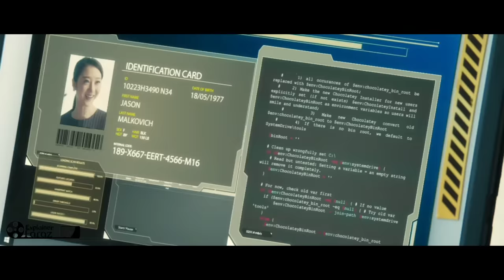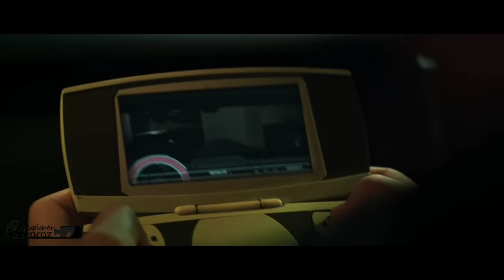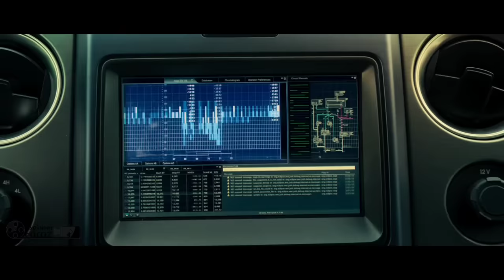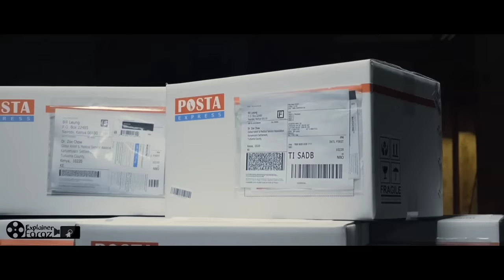এরা ওষুধ চুরি করতে গিয়ে ভুলকরে এক গাড়ি স্বর্ণ চুরি করে ফেলে | Golden job movie explained in Bangla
A group of former mercenaries reunite to plan an epic heist: boosting a truck full of medicine held by a foreign intelligence agency to supply a refugee camp in need. But when they find the truck is actually filled with stolen gold, the band of brothers realize they've been double-crossed by one of their own - and putting the situation right will be all out war.

The Impossible Movie Bangla
The Impossible full movie explanation Bangla, Rescue Dawn Bangla explained,
,science fiction movie explanation Bangla

Credits:
Images and footage Source:
Intercontinental Film,Distributors (HK)
Beijing Sparkle Roll Media Corporation
The Entertainer Production
Beijing Yao Yang Xin Ying Investment
Kwan's International
New Film Association
The Artists Co.
Director: Chin Ka-lok
Edited by: Wenders Li,Barfuss Hui
Movie Title : Golden Job

2nd Edit
Voice Over by : Mohammed Ashrafull
Edited by : Ahmed Faraz